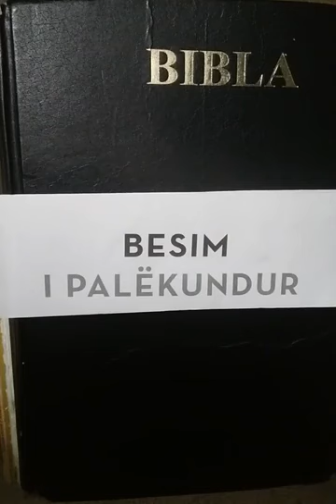Besimi i palëkundur.Leonora Agolli